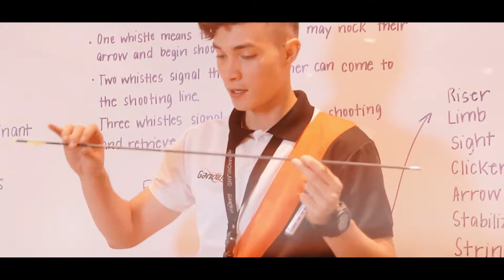GANDIVA ARCHERY CENTER | SUMMER INDOOR ARCHERY WORKSHOP 2018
Been looking for a way to cut down your child's screen time and ease their summer boredom?

Ten sessions of archery and making new friends to take those summer blues away!

P.S. Our facility is fully air conditioned so you can beat the heat while you wait. ;)

to get notified for new VIDEOS.